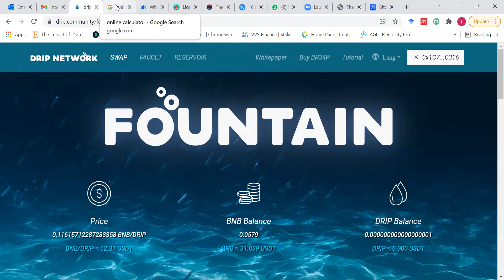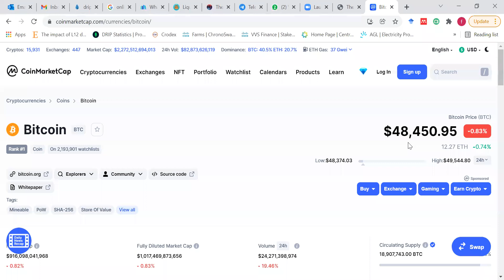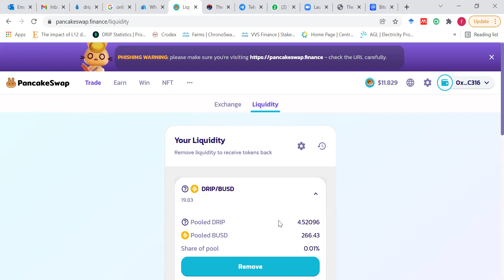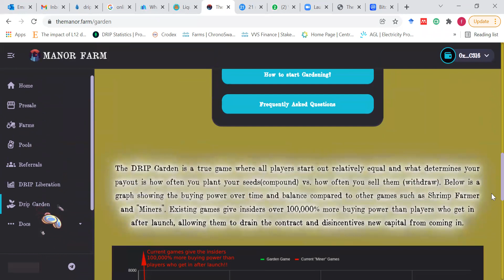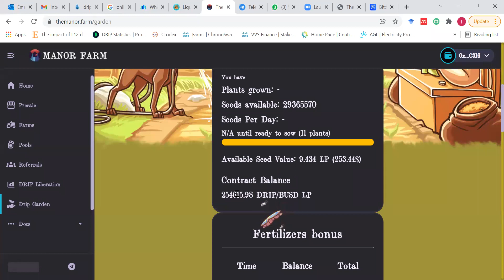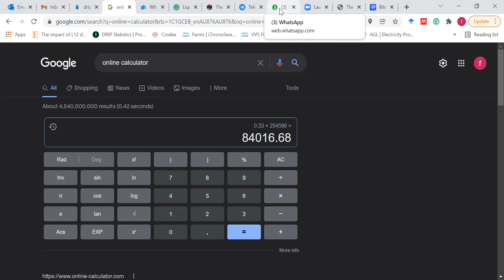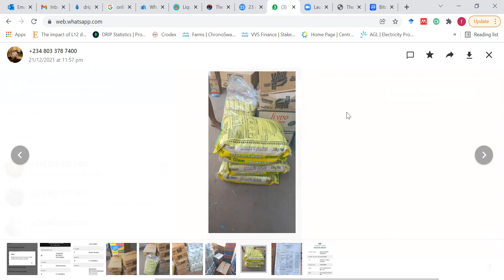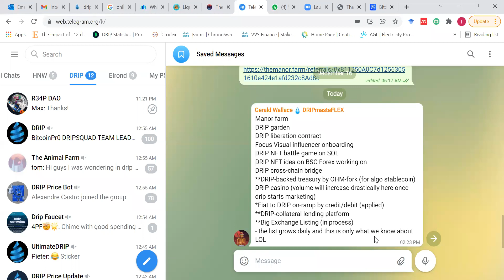WHICH ONE GETS YOU RICH? BTC OR DRIP? | DRIP ROADMAP AND UPDATES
In this video, we show how well DRIP has performed against BTC. Furthermore, enumerated the different things on the roadmap and how they are bullish for DRIP. Service to humanity is very important especially because DRIP has been so good to some of us.

drip.community/faucet?buddy=0x1C7b949ab51f7d1a981d5b8AdB0CAb4D7Dd3C316